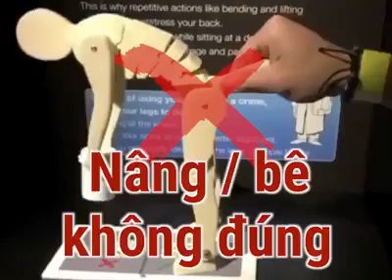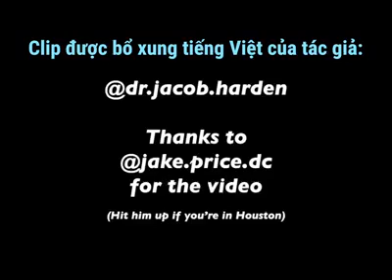Nâng vật nặng đúng cách